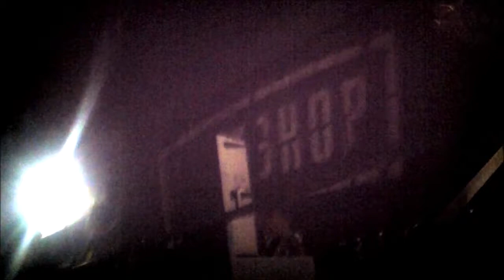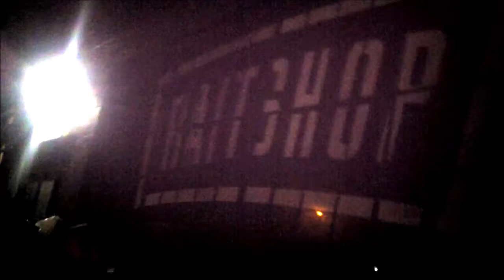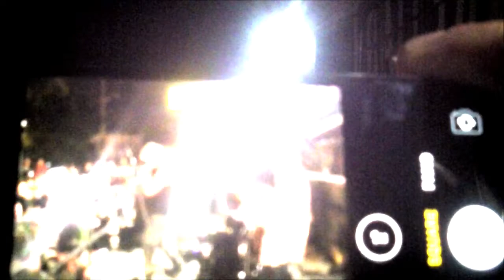Bunchofuckingoofs Live with Mr Bag (Teabag)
RIP Stompin' Al Miller
Punk Parking Lot
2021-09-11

Support Local Talent is appreciated!